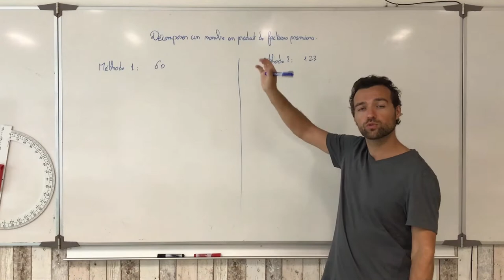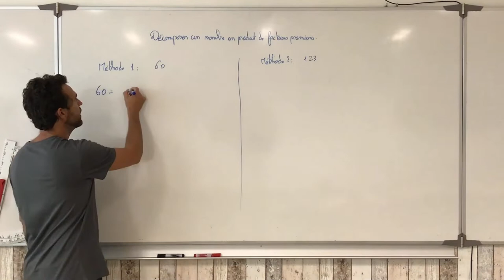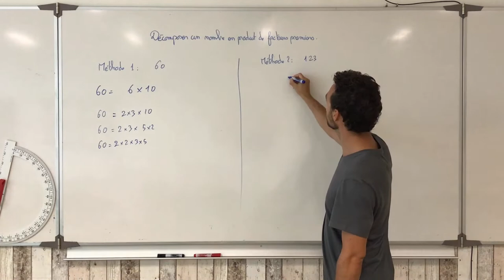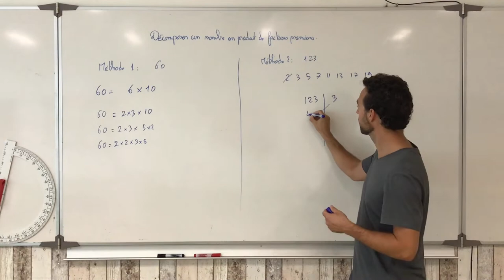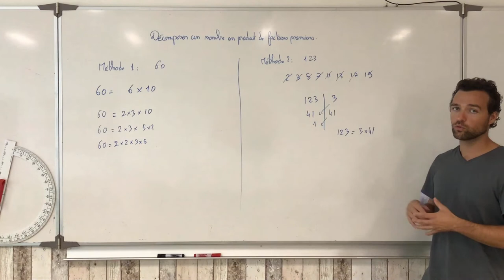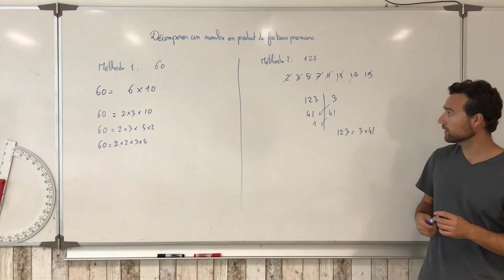Décomposer un nombre en produit de facteurs premiers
On explique deux méthodes pour décomposer à la main les nombres en produit de facteurs premiers.